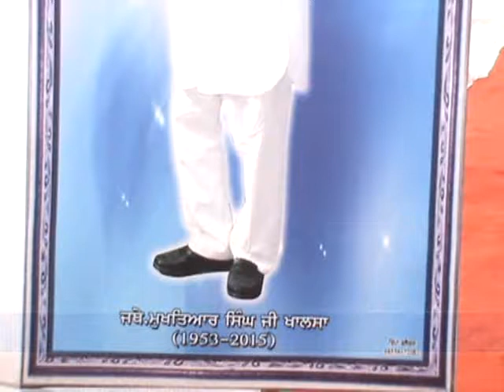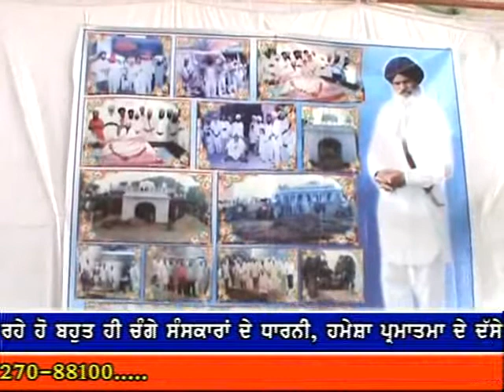Punjab Darpan 21 05 2015 S. Mukhtiar Singh Khalsa Bhadson